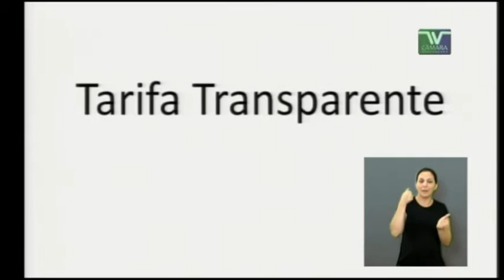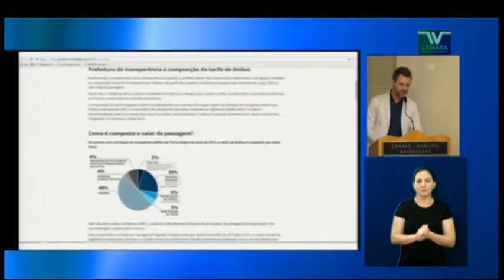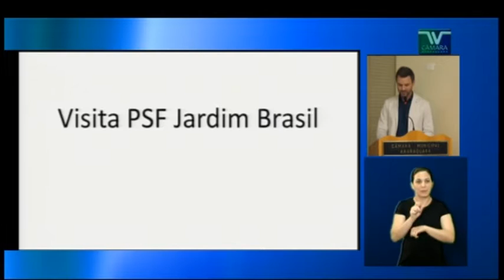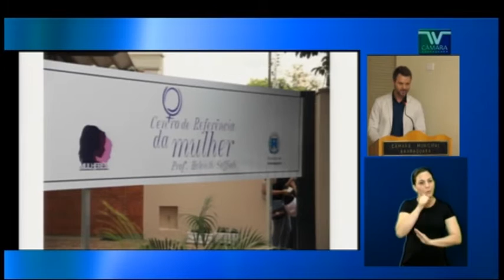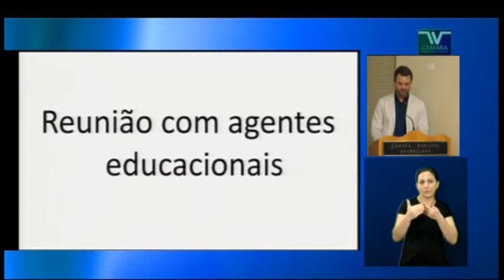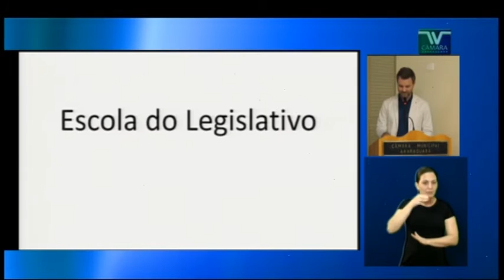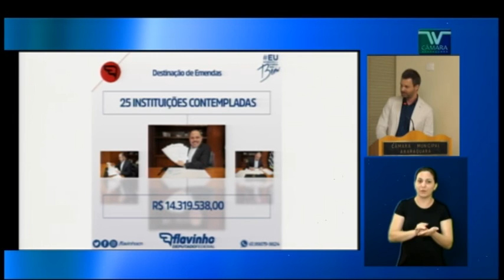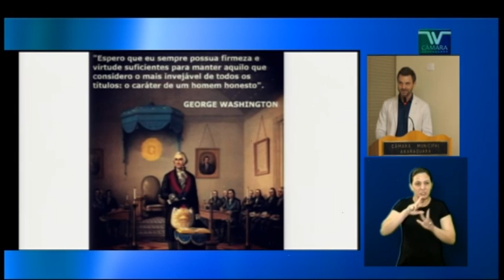PE 09 Rafael de Angeli